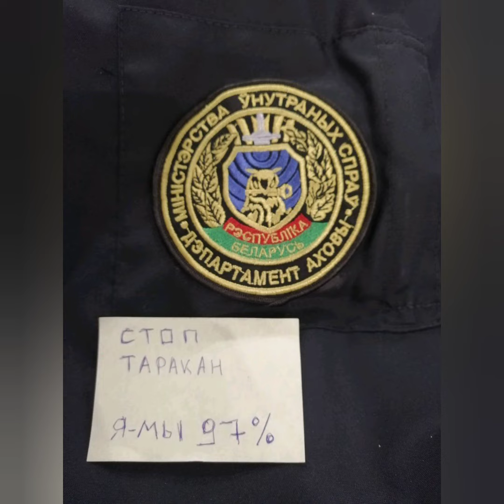Белорусы запустили флешмоб нас97% Граждане разных профессий выкладывают фото против Лукашенко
Белорусы разных профессий запустили новый флешмоб. Граждане страны разных профессий начали выкладывать фотографии с посланиями против Лукашенко.

Люди со всей страны, разных профессий продолжают присылать фото с четкой и ясной позицией, пишет телеграм-канал МКБ.

Напомним, ранее сотрудники МВД, КГБ, Министерства обороны и других ведомств приняли участие во флешмобе.

Новые фотографии в поддержку народа Беларуси шлют и из силовых ведомств, передает телеграм-канал «Баста!» и Nexta.